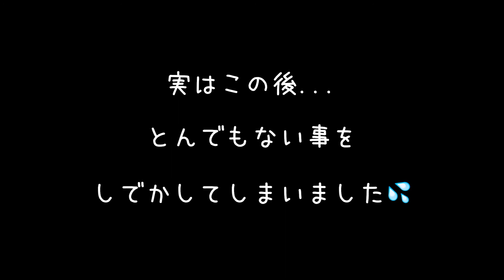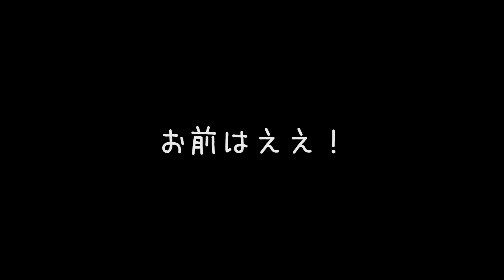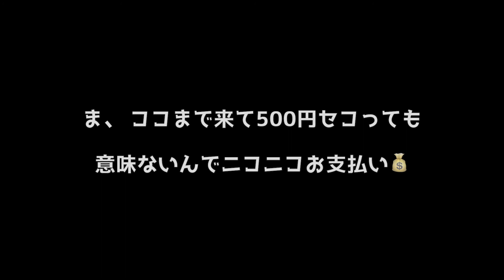【モトブログ】有馬温泉に行ってきた パート２ アメリカからのモトブログ（日本編）【ホンダ ホーネット250】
行くアテなし、喋るネタなし、行き当たりばったりなモトブログ。自分に取ってはなんとも自然なハプニングはありましたが無事で何より有馬温泉に行ってきました。

☆CAM（カメラ）
★セナ 10C

★ノーラン NOLAN N-104 EVO

★ダイネーゼ Lagna Evo ジャケット
★ダイネーゼ Shield Air G2 背面プロテクター

★カワサキ　防寒パンツ

★シンプソン 夏用グローブ

☆その他（小物）
★ホルスターバッグ（Henly begins）
★スマホホルダー（BESTEK)
★スマホホルダー（Excelvan)

上記の通り、当動画で表示される広告は自分自身の収益化の為の広告ではありません。当方は趣味の一貫として動画をアップしてますので動画で収益化するつもりは一切ありませんし、楽曲等の関係によりも出来ませんので、その旨ご理解の程よろしくおねがいします。